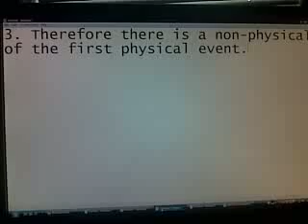An Argument For God's Existence: Part 4 of 1 Million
Another argument that cannot be debunked, no matter what the Atheist's opinion may be. Proof for God's Existence. (And yes, I do support ''Question Evolution!'')